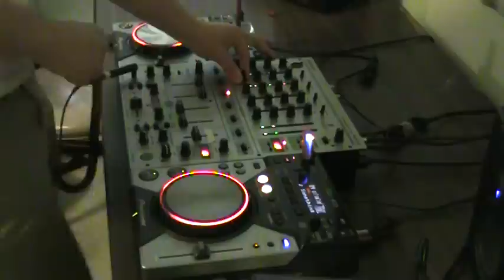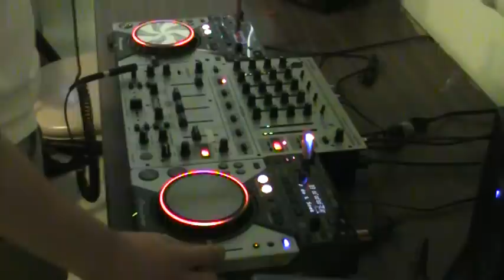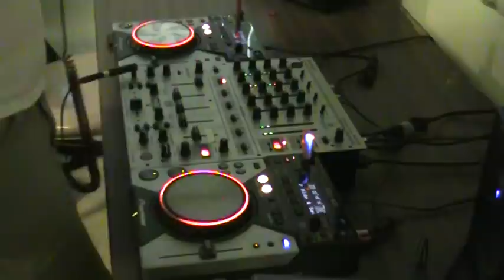'Electro Rave' Tenminmix By DJ Reevo October 2009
What's up ya'll,

This is my fourth entry into the Ten Minute Mix Competition. I recorded audio separate from the video, so as to give you guys better quality sound. Enjoy.

Tracklist:

1. Fukkk Offf - Rave Is King (Le Castle Vania Remix)
2. Deadmau5 - So There I Was (Original Mix)
3. Danzel - You Spin Me Round (Extended Mix)
4. Melleefresh, Deadmau5 - Something Inside Me (Electro Mix)
5. Rene Amesz, Peter Gelderblom - Snap (Chris Lake & Micky Slim Remix)
6. David Guetta - The World Is Mine (Acapella)
7. Imogen Heap - Hide & Seek (Tiesto's In Search of Sunrise Remix)

DJ Reevo
Fairfield, Iowa United States